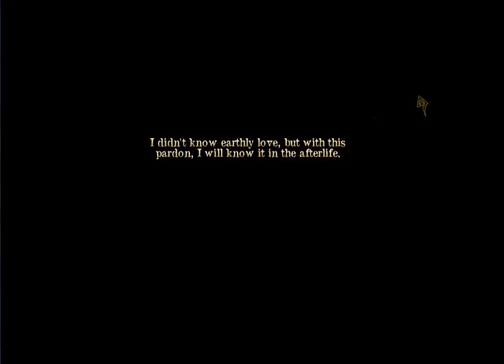Age of Enigma - The Secret of the Sixth Ghost: Part 4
So we are finally back with Age of Enigma...and we made progress!!